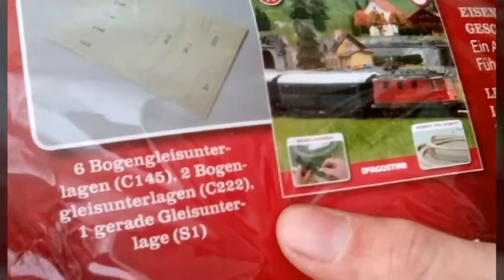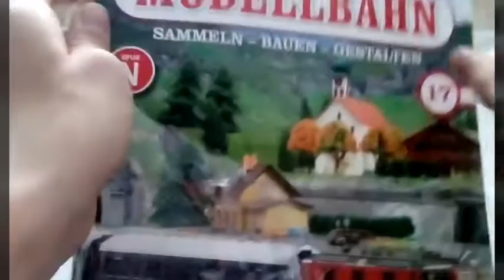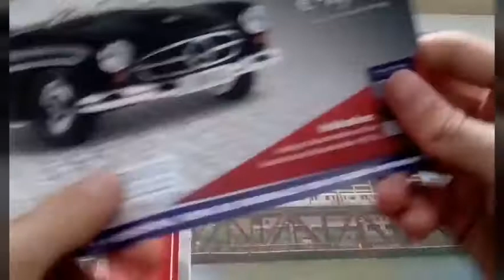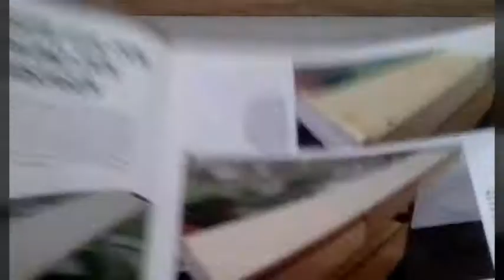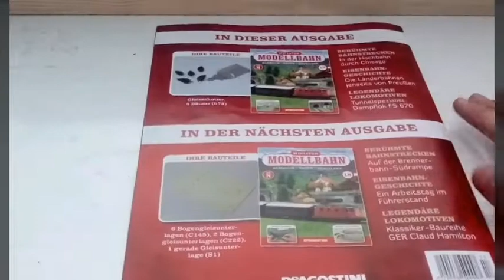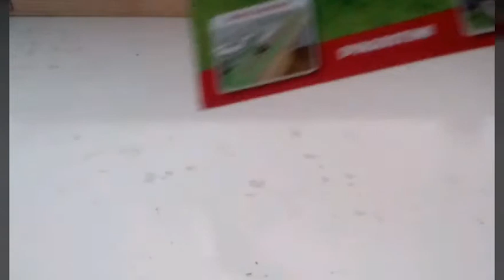Let's play Miniatur Modelleisenbahn Spur N #017